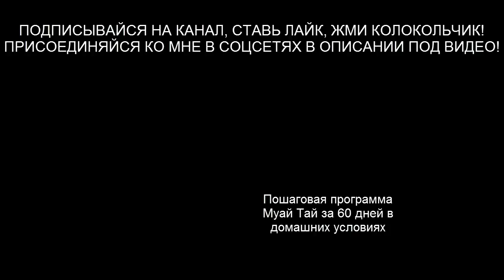Спарринг между стилями - муай тай, кикбоксинг, бокс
В этом видео ты увидишь тренировочные спарринги между разными стилями - муай тай, кикбоксинг, бокс!